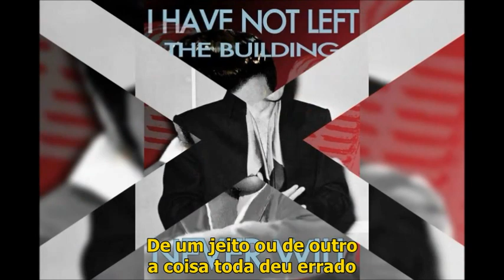Elvis Presley "Only the Strong Survive" (com legendas)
Only the Strong Survive faz parte do disco da RCA LP 4155 / From Elvis in Memphis (Top LPs nº13 - Junho de1969 e é muito gostosa de ouvir na voz de Elvis, que dá a música um tratamento todo especial, como só ele sabe dar.
Não há objetivo financeiro, nem apropriação indevida de méritos. O único propósito é enaltecer a memória do Rei do Rock, contribuindo para a a Lenda permanecer viva e conquistar mais fãs, além de aprimorarmos a língua inglesa com ótimas músicas."